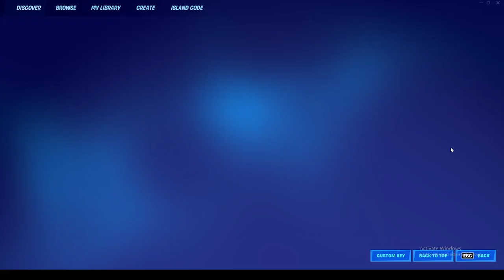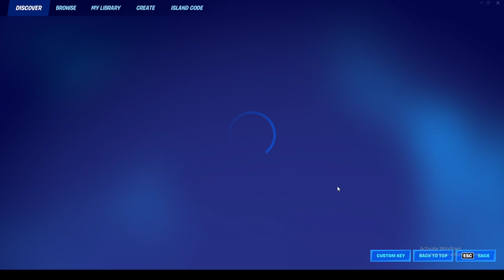Fortnite I Who said a sickness can stop me from doing what I love the most?! I'm Finally back! 😎🤟🏻